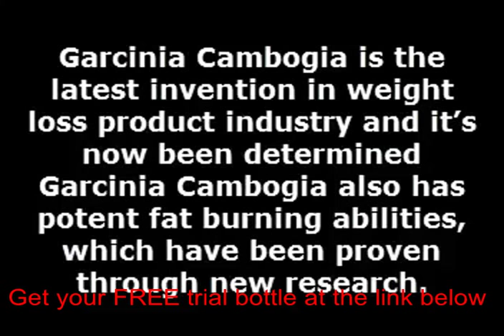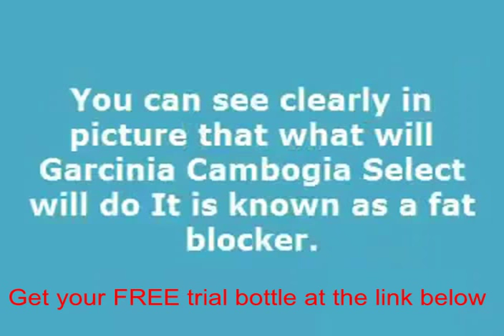Where to buy the pure garcinia cambogia